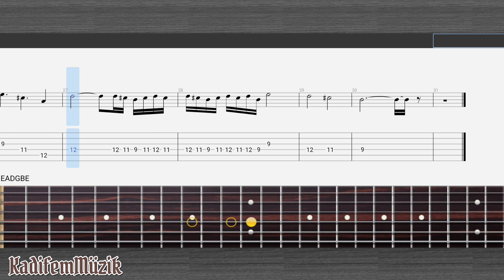Video Game by AA Le Composer Easy Fingerstyle Guitar Tutorial Tabs